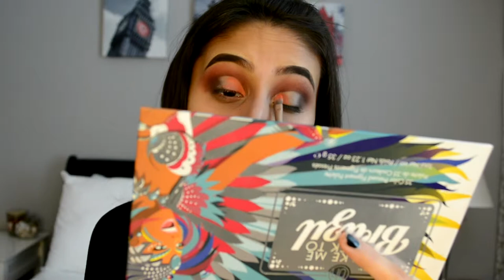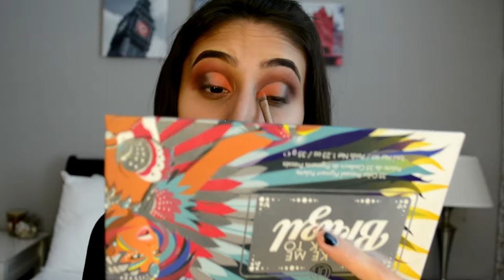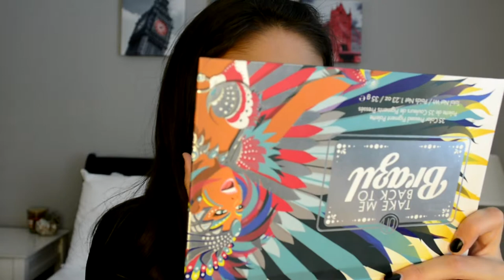fall cut crease | sabrina machado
Here is a simple "Fall Cut Crease" look for the upcoming cold weather!

Summer's Day. [v2] - jinsang

Good Vibes,
Sabrina ☼